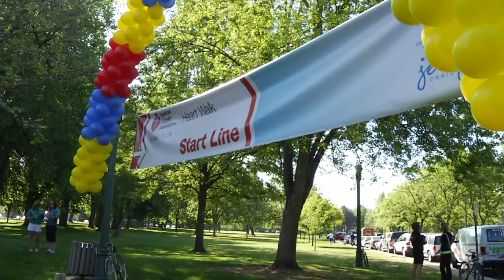Blue Cross of Idaho - Heart Walk 2012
Healthy hearts lead to long and happy lives. That's why Blue Cross of Idaho walked with the American Heart Association in support of heart health.